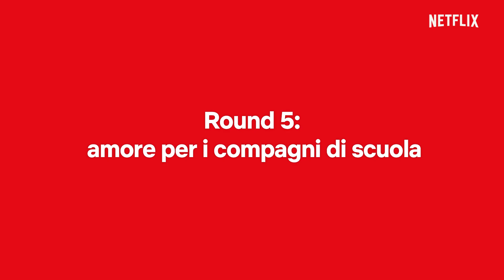MARCUS di Ginny & Georgia vs CAMERON di He's All That: la battaglia | Netflix Italia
Ci sono domande alle quali è veramente difficile rispondere: pizza o hamburger? Mamma o papà? Marcus o Cameron? In questa nuova battaglia dei fidanzati si affrontano il tenebroso ed enigmatico Marcus di Ginny & Georgia e l'estroso Cameron di He's All That. Chi vince? Scrivetecelo nei commenti!